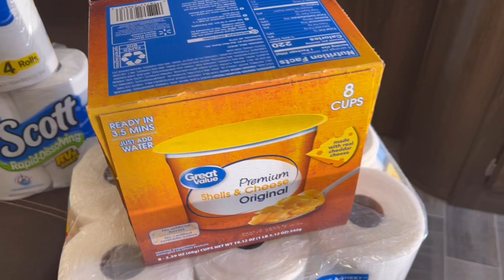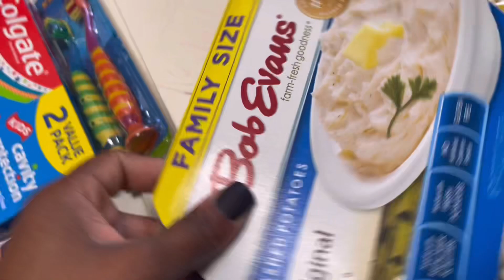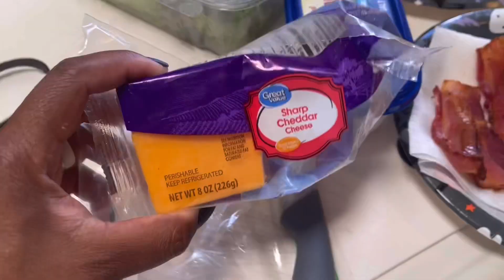HOUSE HUNTING UPDATE | SOLO DAY IN THE LIFE OF A STAY AT HOME MOM WITH THREE KIDS THREE & UNDER!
Hey y’all! In today’s video I share a solo day in the life.. we do some grocery shopping, house updates.. a park play date and so much more! I hope you enjoy! ❤️